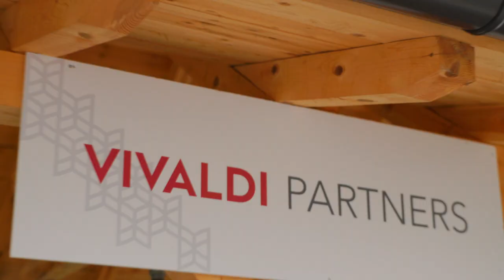LETNJI VIVALDI FORUM 2022 - AFTERMOVIE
Zauzmite svoje mesto na Jesenjem Vivaldi Forumu na vivaldiforum.com